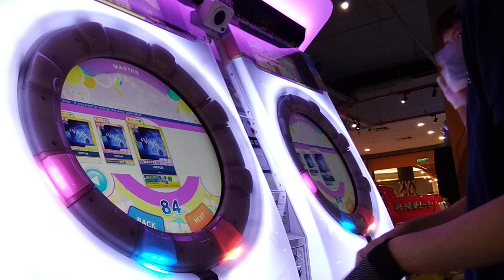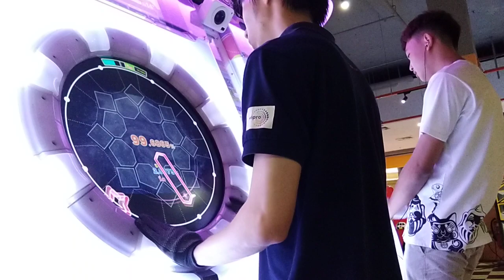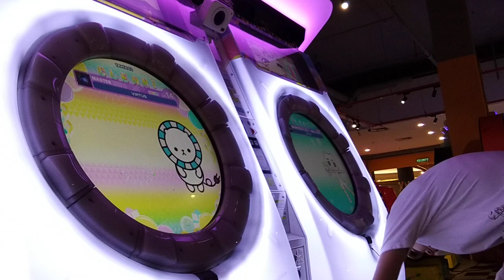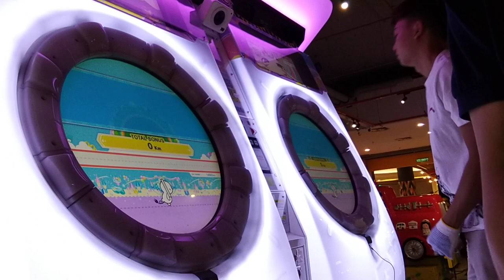ViRTUS [DX/MASTER]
Date: 17/03/2023